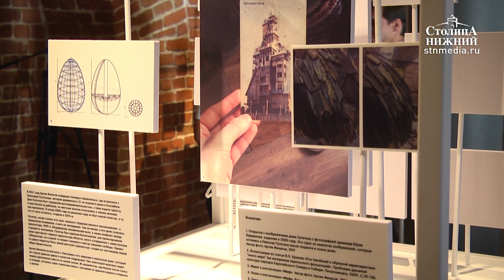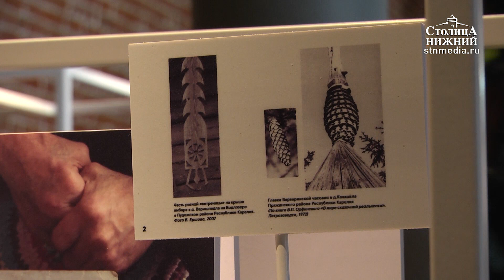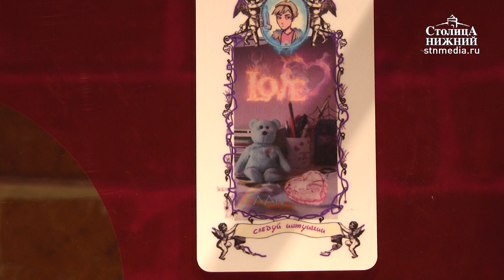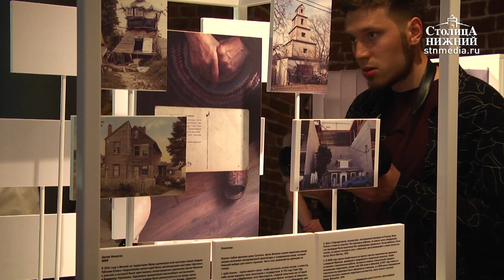Искусствовед Алиса Прудникова — о международном передвижном симпозиуме «NEMOSKVA» (12+)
Алиса Прудникова: «Идея проекта в том, чтобы показать миру новую культурную географию России». Нижний Новгород стал первой остановкой на пути международного передвижного симпозиума «NEMOSKVA». Более 60 российских и зарубежных экспертов следуют по Транссибирской магистрали от Москвы до Владивостока и знакомятся с локальными культурными ситуациями уникальных региональных центров. Какие международные эксперты привлечены в проект? Как это исследовательское путешествие может расширить коммуникацию между российскими регионами? Как это отразится на мировой культурной ситуации и чем поможет молодым художникам? Об этом и о многом другом в программе «Путешествие» рассказывает автор идеи проекта «NEMOSKVA» искусствовед Алиса Прудникова.